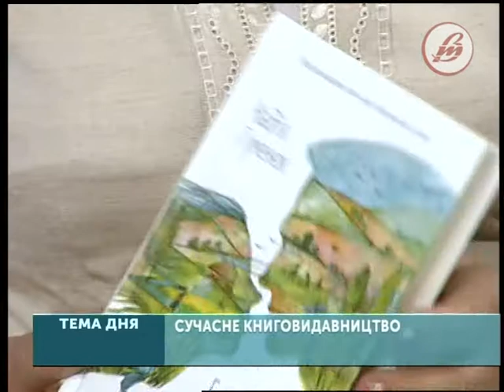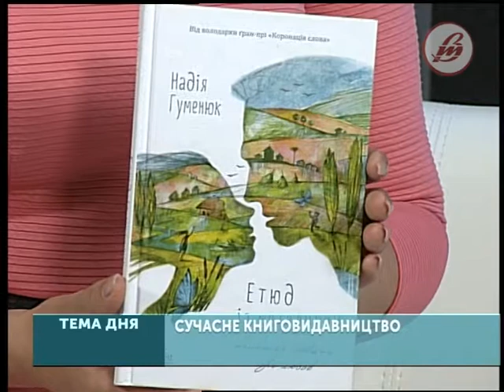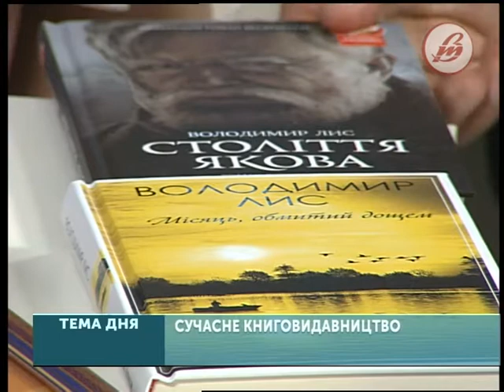Тема дня. Сучасне книговидавництво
У суботній «Темі дня» про сучасне книговидавництво та популярність української книги – розмова із творчим тандемом, письменниками Володимиром Лисом і Надією Гуменюк.